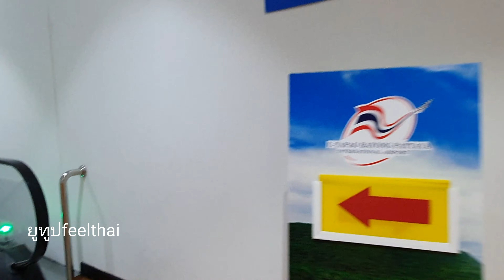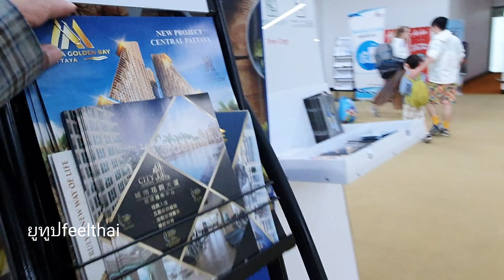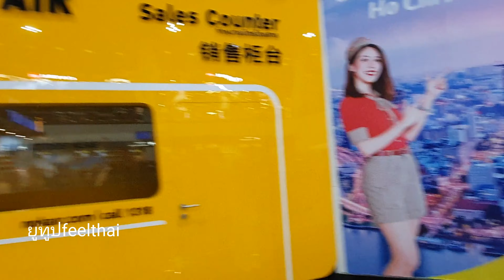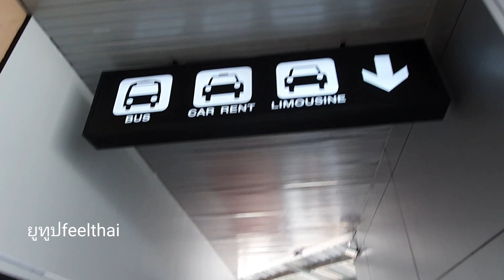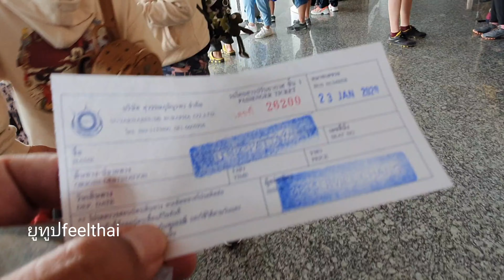สนามบินอู่ตะเภา (ขาเข้า)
สำหรับมือใหม่ไม่เคยบินลงสนามบินอู่ตะเภาครับก็เป็นข้อมูลสำหรับคนเดินทางลงเครื่องที่สนามบินอู่ตะเภาซึ่งสามารถต่อไปยังระยองและพัทยา